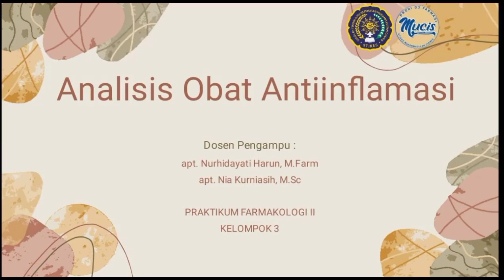Analisis Obat Antiinflamasi Praktikum Farmakologi II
Antiinflamasi didefinisikan sebagai obat-obat atau golongan obat yang memiliki aktivitas menekan atau mengurang peradangan. Radang atau inflamasi dapat disebabkan oleh berbagai rangsangan yang mencakup luka-luka fisik, infeksi, panas dan interaksi antigen- antibodi (Houglum, 2005).
Berdasarkan mekanisme kerja obat-obat antiinflamasi terbagi dalam dua golongan, yaitu obat antiinflamasi golongan steroid dan obat antiinflamasi non steroid. Mekanisme kerja obat antiinflamasi golongan steroid dan non-steroid terutama bekerja menghambat
pelepasan prostaglandin ke jaringan yang mengalami cedera (Gunawan, 2007).
Obat-obat antiinflamasi yang banyak dikonsumsi oleh masyarakat adalah non steroid anti inflammatory drug's (NSAID). Obat-obat golongan NSAID biasanya menyebabkan efek samping berupa iritasi lambung (Kee & Hayes, 1996)